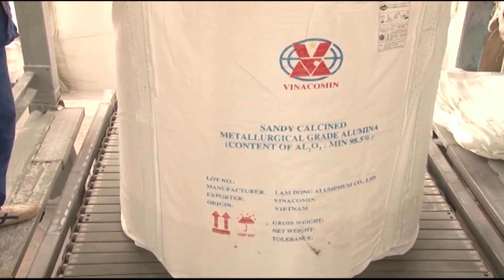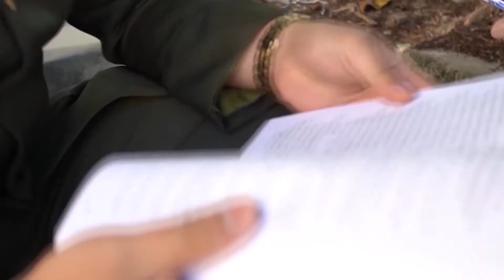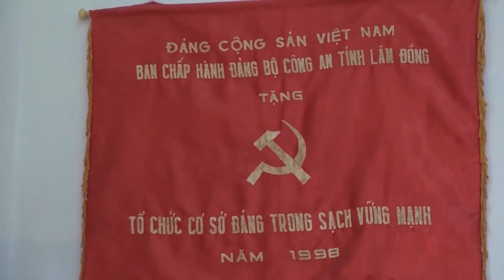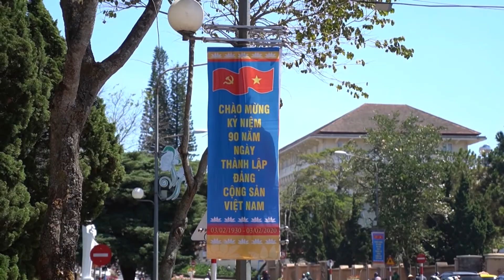PS tài liệu Phòng ANKT CA tỉnh Lâm Đồng